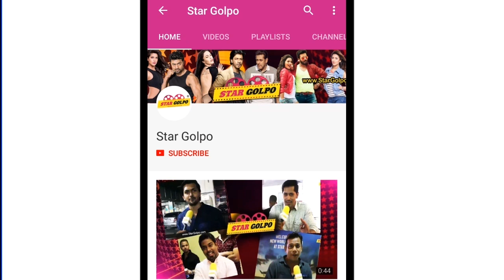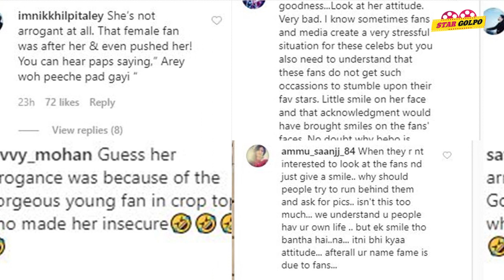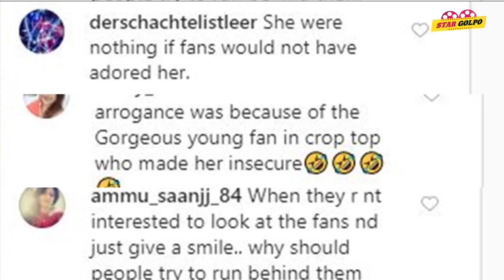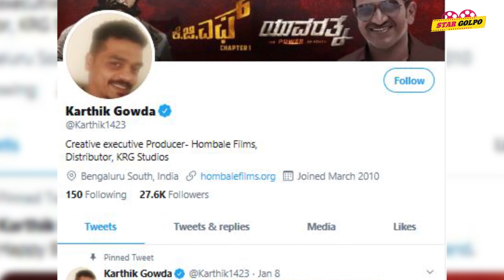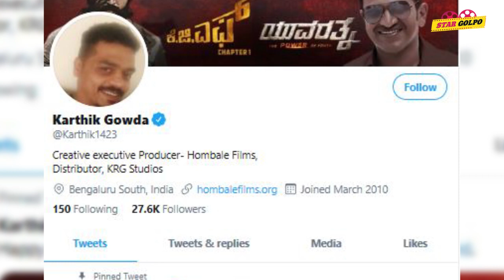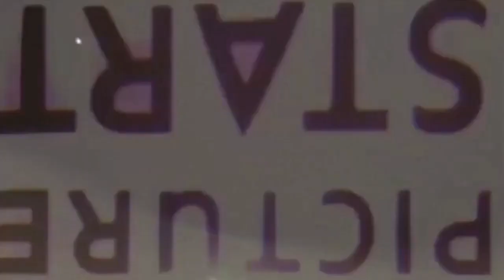KGF ২ এর মুক্তির তারিখ নিয়ে নতুন জল্পনা ! ভক্তের উপর ক্ষিপ্ত kareena, চলছে সমালোচনা। Star Golpo